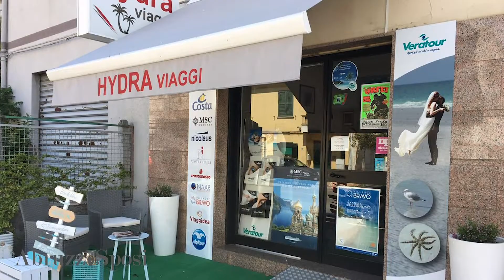AbruzzoSposi 2018 - HYDRA VIAGGI